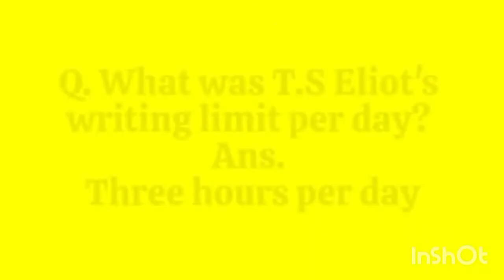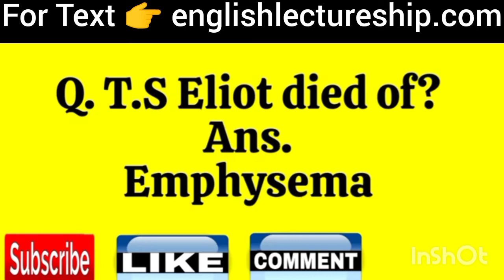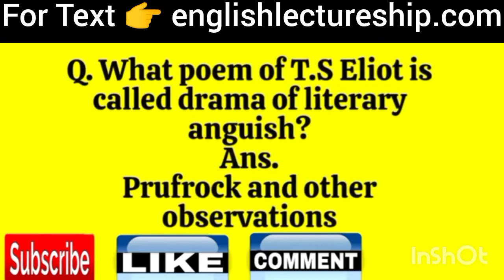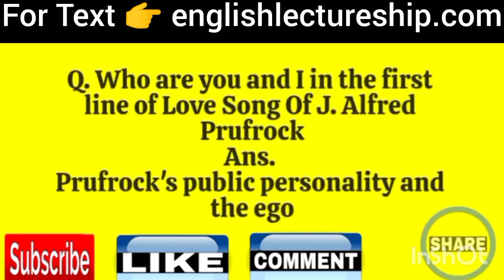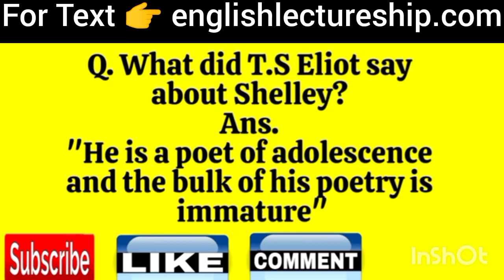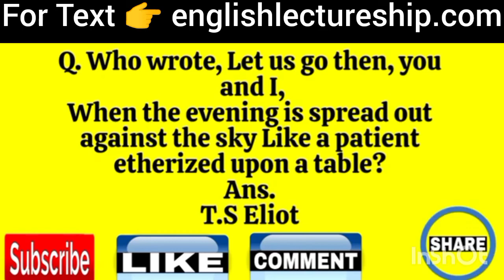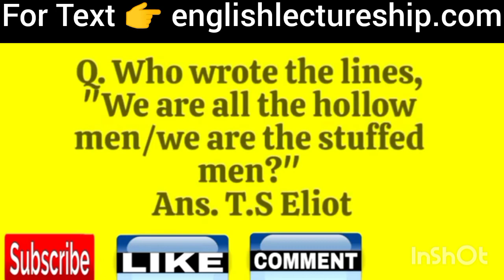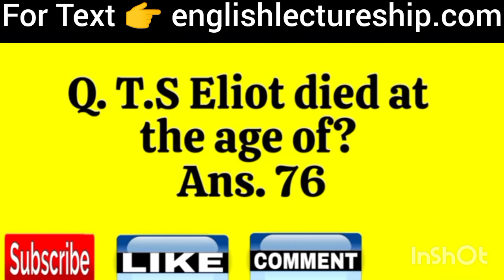T.S. Eliot MCQs l T.S. Eliot l T.S. Eliot Quiz l MCQs on T S Eliot l English Lectureship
In this video, we delve into a comprehensive TS Eliot MCQs session designed to challenge and enhance your knowledge. Whether you're preparing for a TS Eliot quiz or looking to deepen your understanding of TS Eliot, this quiz covers a range of questions related to Thomas Stearns Eliot MCQs. The focus is on Eliot, including various Eliot MCQs and Eliot quiz questions. Perfect for those seeking to test their knowledge on MCQs on TS Eliot and quiz on TS Eliot. This resource is particularly valuable for students and professionals involved in English Lectureship and English lecturer preparation. Don't miss out on this chance to improve your skills and knowledge with our expertly crafted questions and answers.